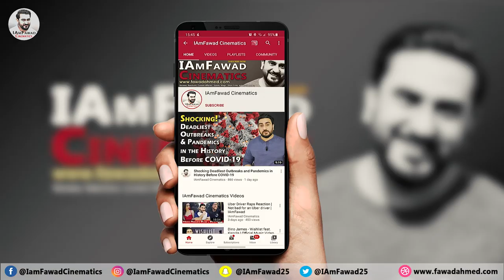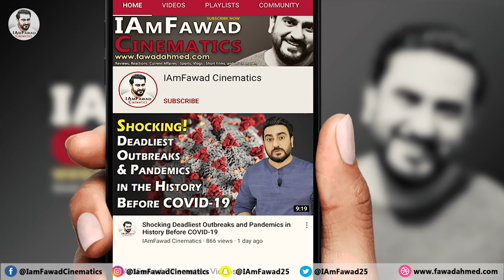Pakistani Reacts to Ishwar ALLAH Ek Hai? | LADDOO Reaction I KUMUD MISHRA I IAmFawad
Friends, presenting the Pakistani reaction on the "LADDOO"  Ishwar ALLAH Ek Hai feat.  KUMUD MISHRA. ROYAL STAG BARREL SELECT LARGE SHORT FILMS

There are times when someone with innocent questions can make you step back and think. Laddoo, directed by Sameer Sadhwani & Kishor Sadhwani with script & story by Pankaj Chaturvedi, is one such short film. It's powerful and original. Watch it now.

Post it in the comments section or you can click on the "About" tab on my main channel page and then click "Send Message" If that does not work, send a message on Instagram